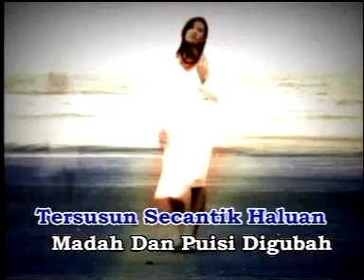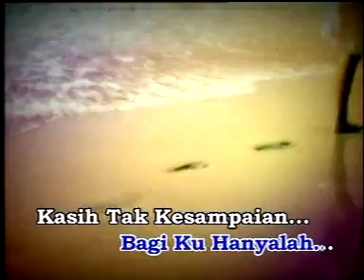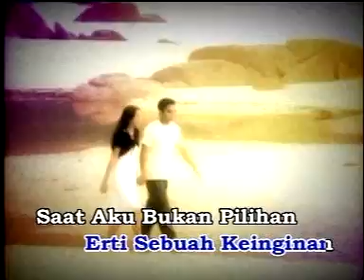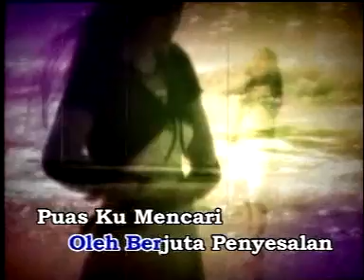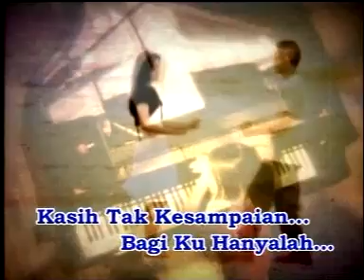Alleycats - Kasih Tak Kesampaian